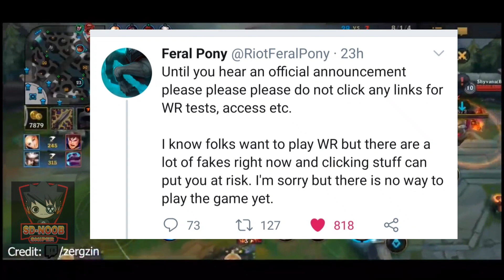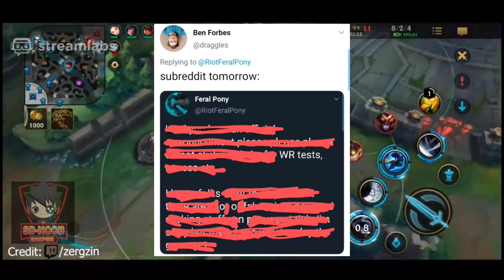Leauge of legends wild rift release date|LOL mobile release date *CONFIRMED* ANDROID/ISO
LOL MOBILE NEWS

Tag,